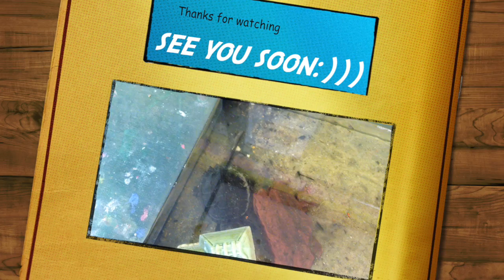Camp Farley News. Week#3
This video is about Camp Farley News. Week#3